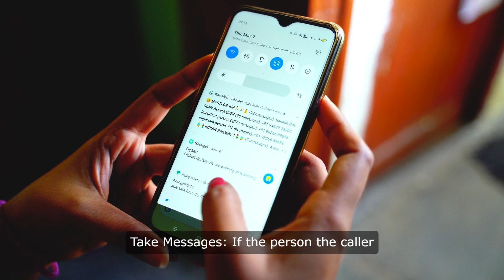How to Impress Callers with Professional Phone Answering Skills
Want to improve your phone answering skills? Watch this video to learn how to answer the phone professionally. Discover tips and techniques from Phone Direct Calls Answering Experts to make a positive impression on callers and enhance your communication skills.